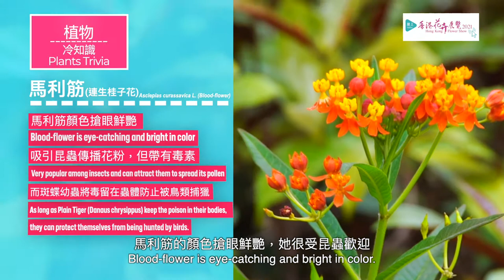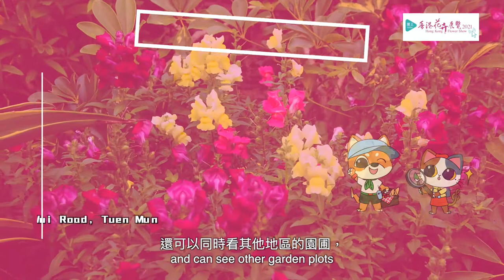屯門區園圃介紹 Introduction of Tuen Mun District Garden Plot